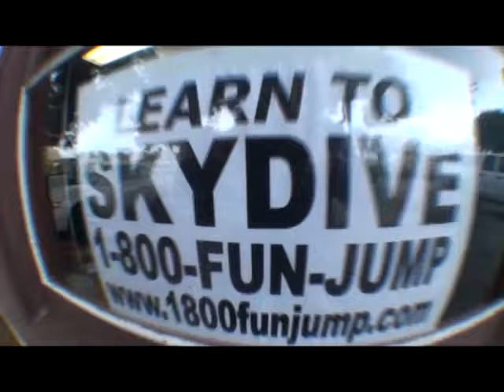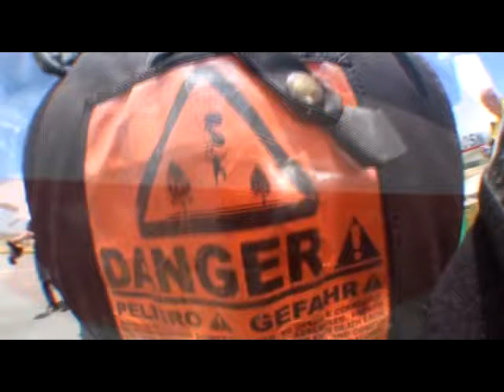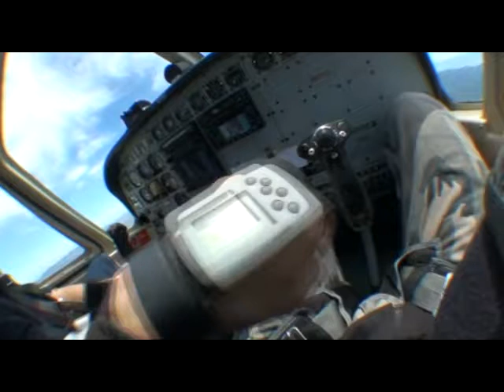Jose's tandem jump at Skydive Hollister | the Bay Area's Dropzone for Tandem Skydiving!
Jose took the plunge! Jump from a perfectly good airplane at Skydive Hollister, just south of San Jose! Serving the San Francisco Bay Area, Skydive Hollister is California's #1 Dropzone, providing tandem jumps for skydiving training for first timers, experienced jumpers, and everyone in between! or give us a call at 1-800-FUN-JUMP!